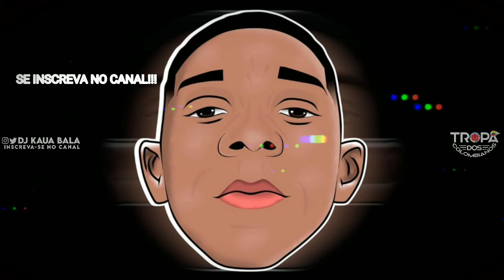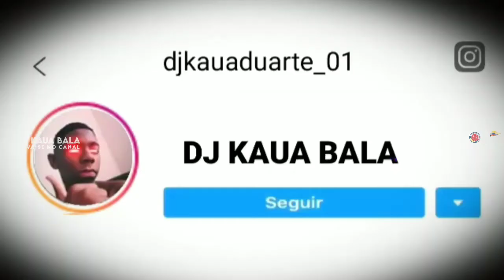10 MINUTOS DE SEQUÊNCIA DO EMPURRA E TOMA vs FICA DE 4 [ DJ HG SANTATANA ] TOMA ✓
1:14 PARA FAZER PIRRAÇA, MULHER FICA DE BOA VS AJOELHA PIRANHA E CAI DE BOCA NO MEU PIR4

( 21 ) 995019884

 TAGS IGNOREM⤵️

 funk light 2020 , funk light agosto, funk light julho, funk light 2020 com grave, funk light 2020 junho, funk light 2020 Mix, funk